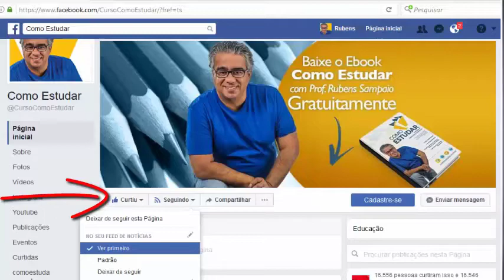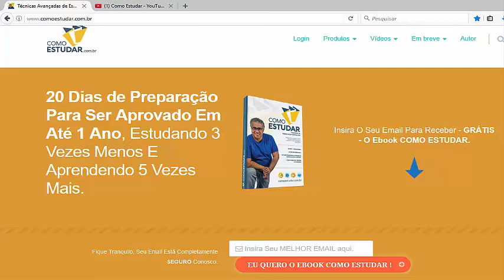COMO ESTUDAR - ANOTAÇÕES DO ESTUDO